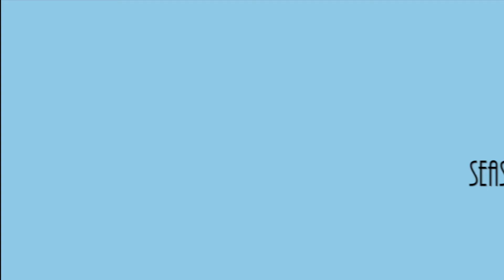‘P-Valley’ - Season 1 | SPOILER REVIEW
‘P-Valley’ premiered on STARZ July 12, 2020. The series was created by Katori Hall and is an adaptation of her play, 'Pussy Valley'. The series follows several people who work at a strip club 'The Pynk' in the fictional city of Chucalissa, Mississippi.

0:00 - Intro
1:21 - The Good
18:08 - The Bad
28:55 - Season 1 Rating & Season 2 Hopes